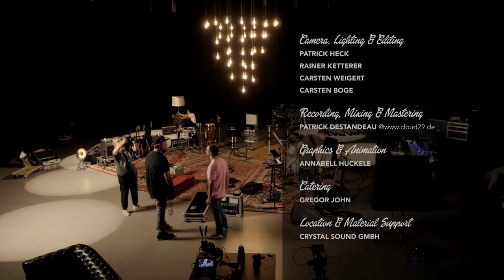Ain't Nobody - Chaka Khan (Cover) by Silvia Dias & THE NEWS on Magic Carpets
"Ain't nobody" ist ein Klassiker von Chaka Khan. Wir sind Fans von diesem Song und diesem Groove. Und wir sind Fans von unserer großartigen Kollegin Silvia Dias.

Credits:
Lead Vocals // Silvia Dias
Backing Vocals // Markus Zimmermann & Dominik Steegmüller
Keys // Markus Zimmermann
Guitar // Frank Schulze-Brüggemann
Drums // Marcel Millot
Percussion // Angela Frontera
Bass // Sascha Neuhardt

Camera, Lighting & Editing // Patrick Heck
Schnitt // Rainer Ketterer
Camera // Carsten Weigert
Focus // Carsten Boge
Catering // Gregor John
Recorded Live at the "Ballroom" @crystal-sound.de, Karlsruhe